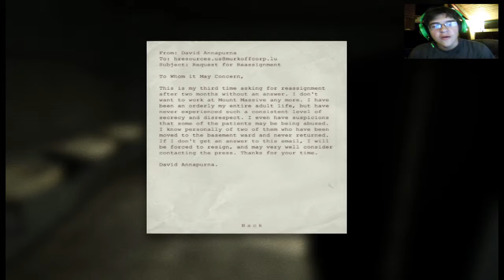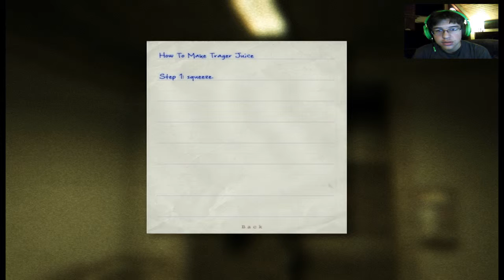Outlast ep.8-Survive!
hey guys here is the next episode for the outlast let's play hope you enjoy!